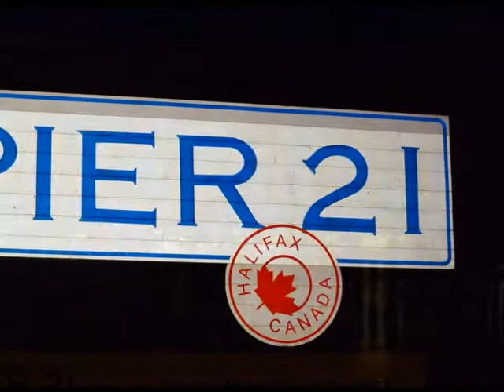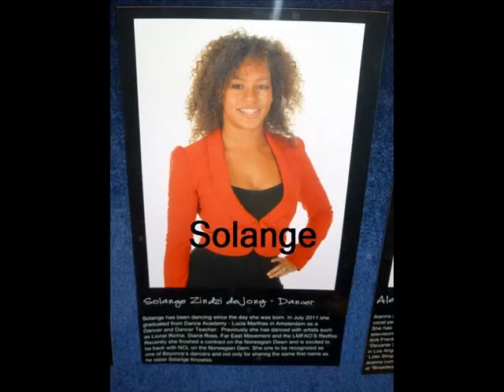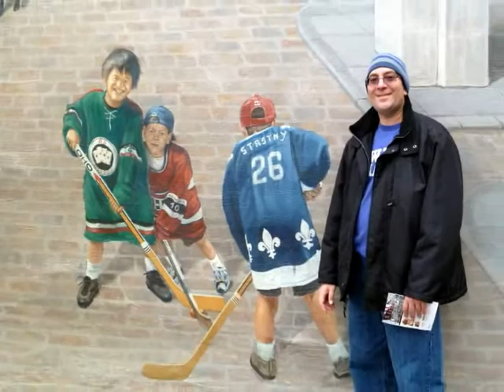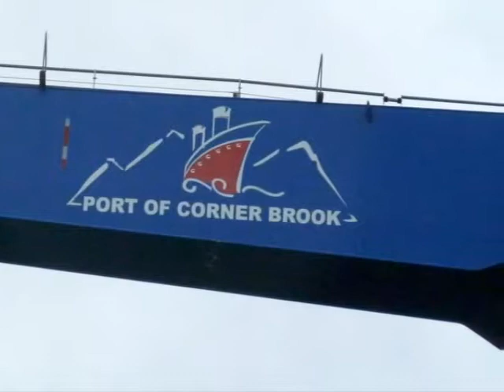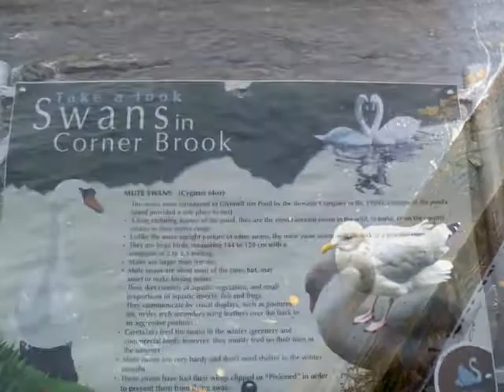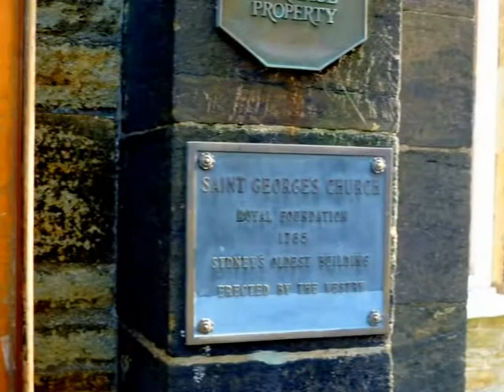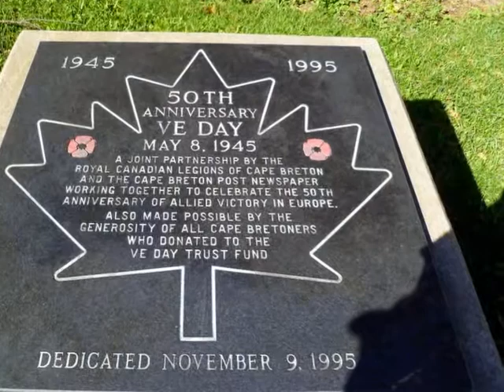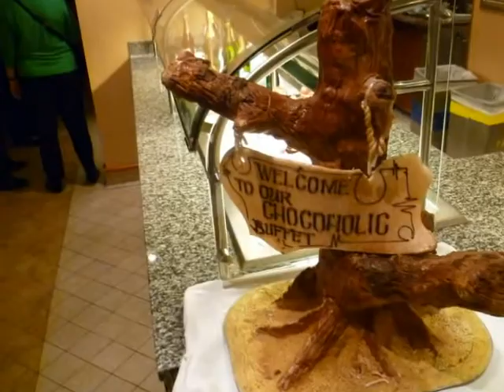Ken's Gem Cruise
October 10 -20, 2012 on the Norweigan Gem to Canada from New York via, Halifax, Quebec, Corner Brook, Newfoundland and Sydney, Cape Breton.

Great time, shows, food, people, ports.